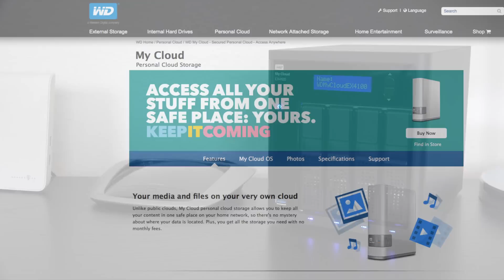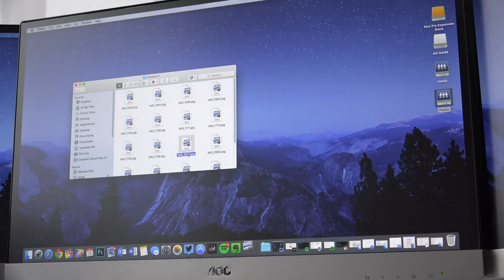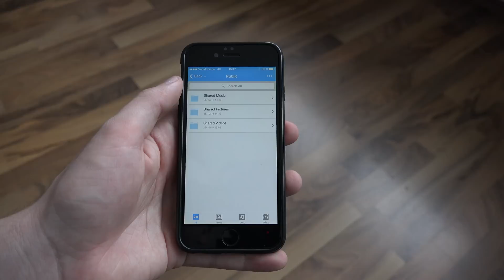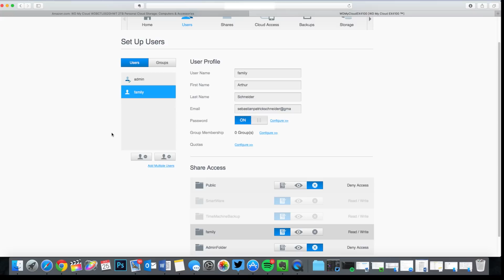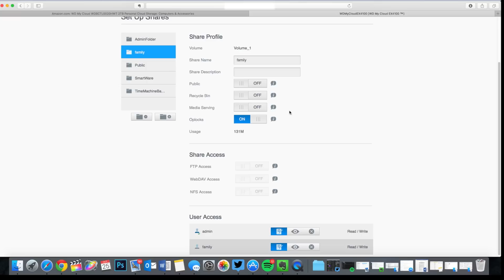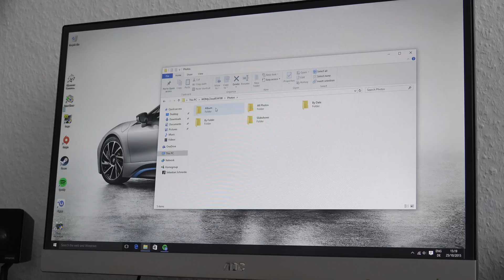WD MyCloud EX4100 Overview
WERBUNG / ADVERTISEMENT (labeled as such due to German law)

Welcome to my overview of the Western Digital MyCloud EX4100. The MyCloud series of products enables users to create their own private cloud with easy and secure access to pictures, videos, music and documents. Thanks to an easy web interface it is also possible to create custom accounts for other users like your family to share your photos with them.

Plus, when you order through my link, it helps me to continue to offer you lots of free videos.